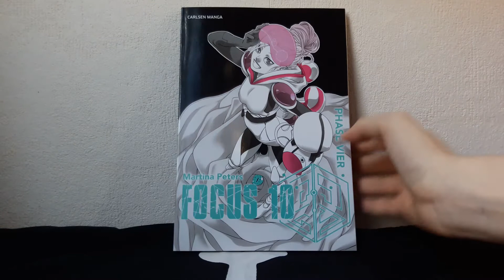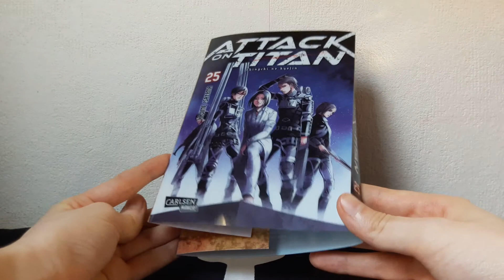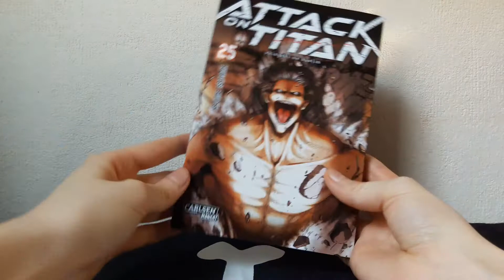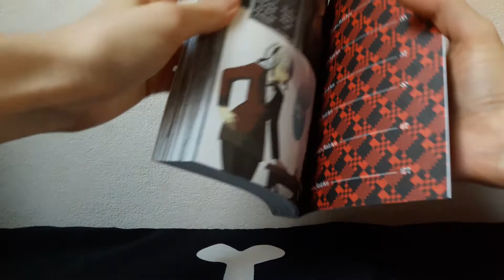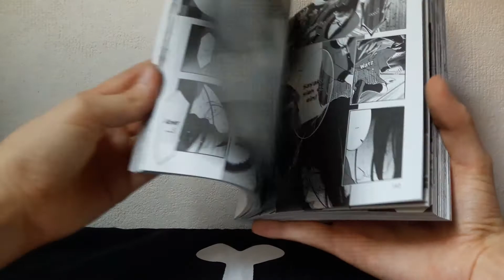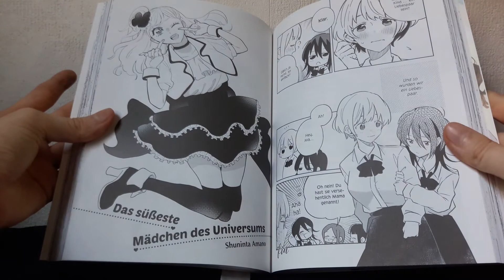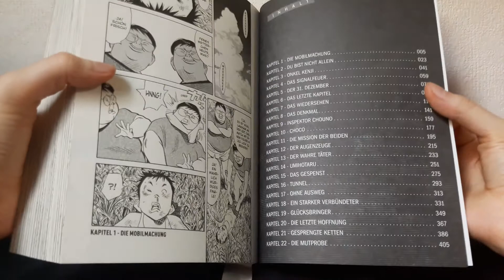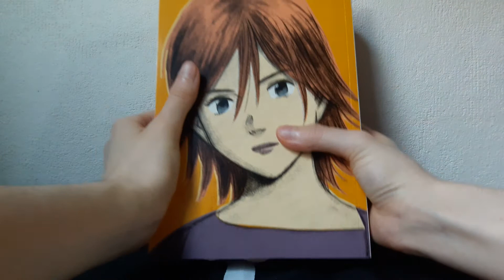Mangaupdate März 2019 Part 2/2